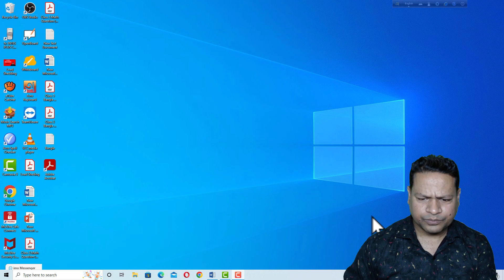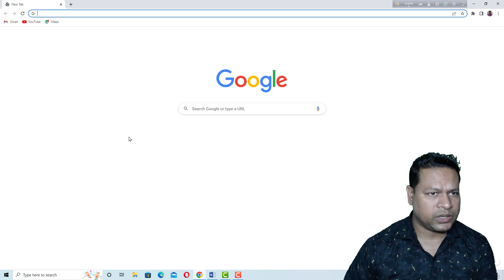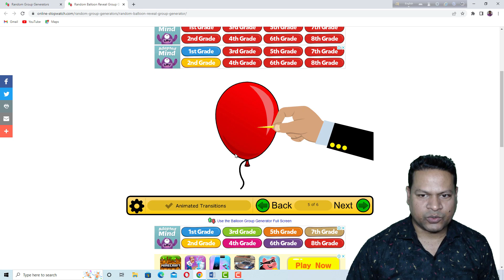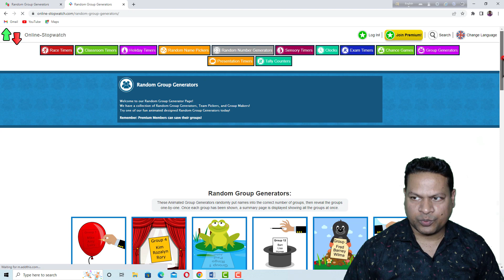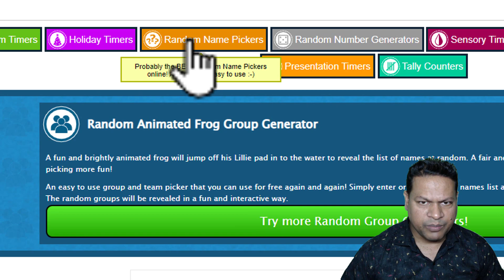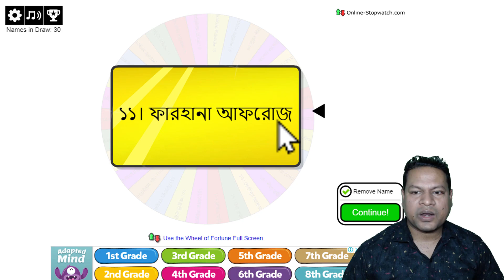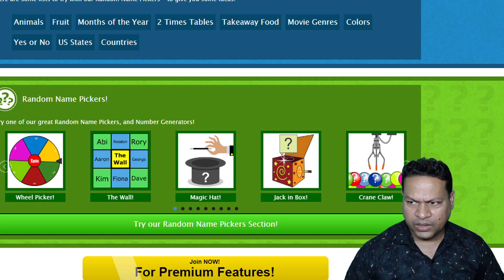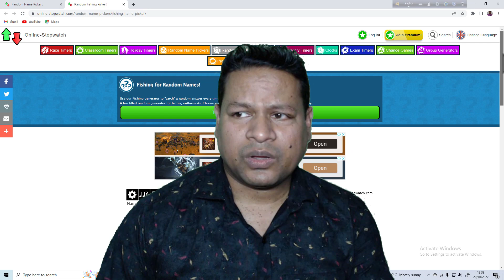🛞প্রশিক্ষণ/ক্লাস পরিচালনায় দল গঠনের আধুনিক কৌশল 🛞 দৈব ভাবে শিক্ষার্থী নির্বচন করার উপায় বা লটারি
🛞এই ভিডিও দেখলে আপনি আকর্ষণীয় ভাবে দল গঠন করতে পারবেন। শ্রেণি কক্ষে, প্রশিক্ষণে বা খেলার জন্য দল গঠন এখন এক মুহুর্তের বিষয়।